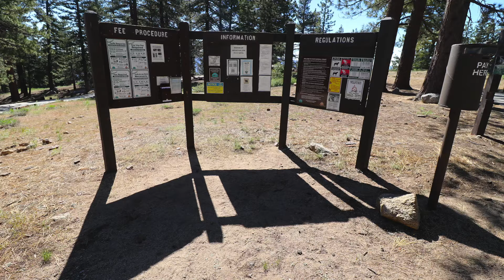Mt. Pinos Campground - Los Padres National Forest, CA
Mt. Pinos Campground sold out?  Sign up to get campsite availability alerts
Mt. Pinos Campground is up in the cool mountain air and has 19 single-family campsites set among a forest of Jeffrey Pine at 7,800 feet in elevation. Many sites have beautiful views of the surrounding mountains and valleys.